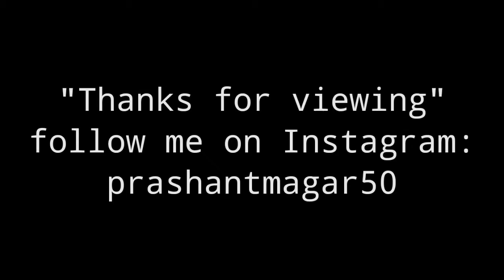'Toosie slide'- Drake || Prashant [freestyle dance] inspired by Kj Takahashi.